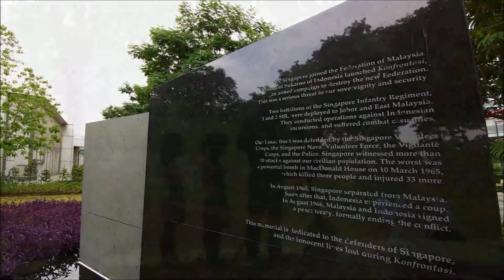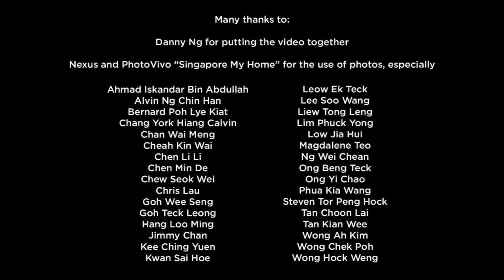The Song We Know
This is our little SG50 contribution. It's an upbeat and unabashedly patriotic song. But of course..it's our Golden Jubilee!